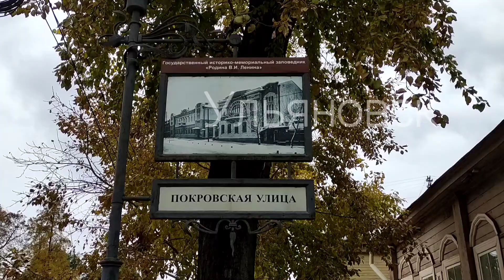Что посмотреть в Ульяновске за три дня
Зачем нужно ехать в Ульяновск? Что посмотреть в городе и окрестностях за три дня? Делюсь опытом нашего семейного путешествия.

Ролик создан при поддержке сообщества Travel-Russia и агентства по туризму Ульяновской области.